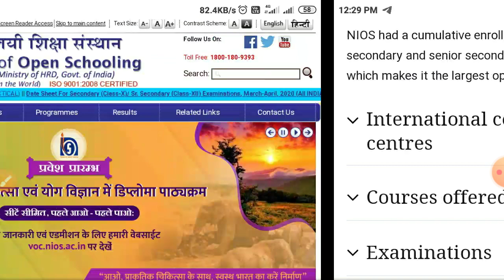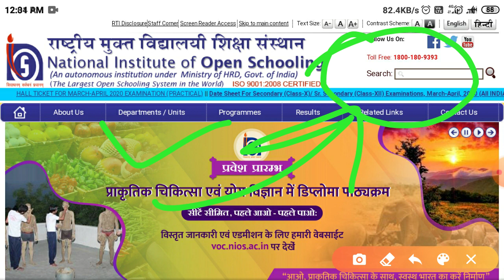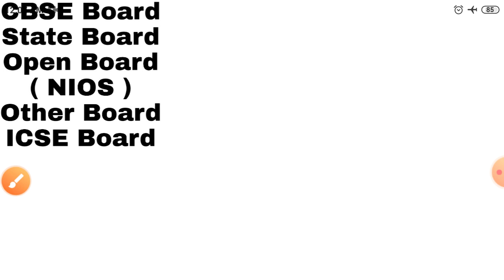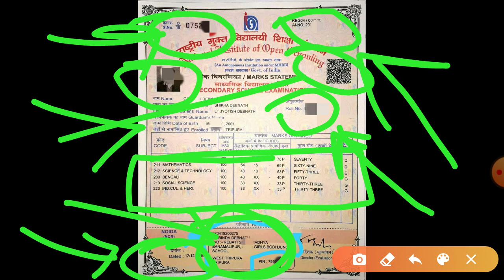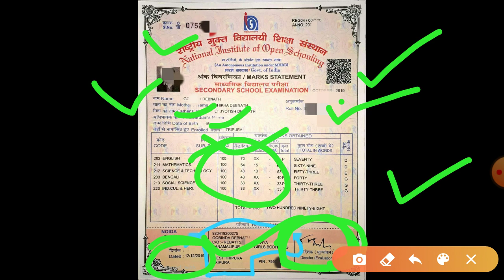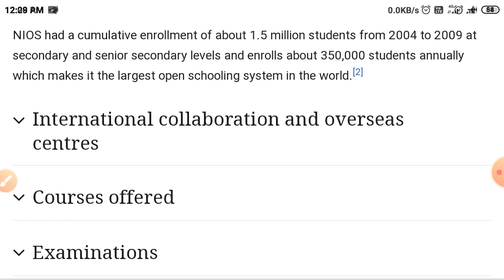NIOS Open Board के Cirtificate से Army की भर्ती देख सकते हैं या नहीं GD Clerk Trademan Technician